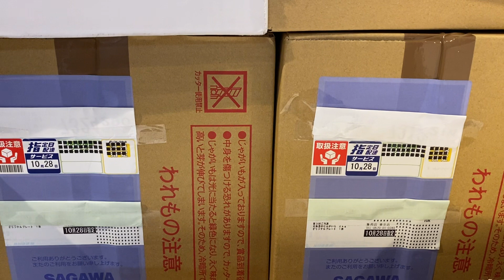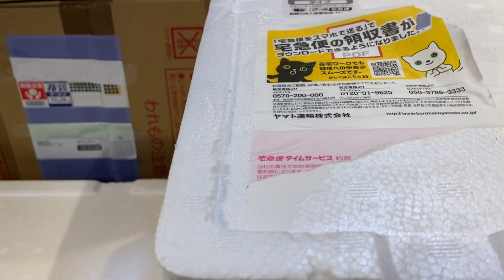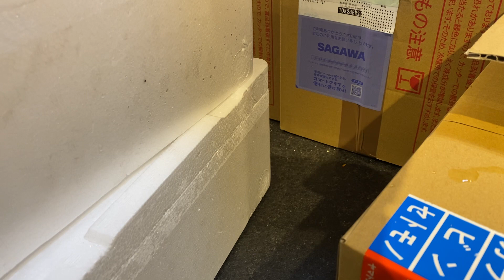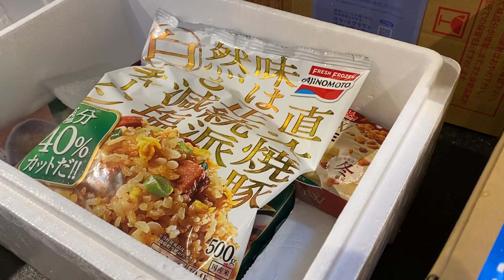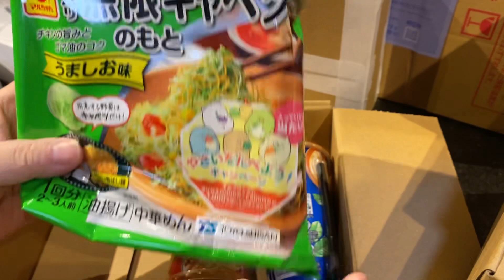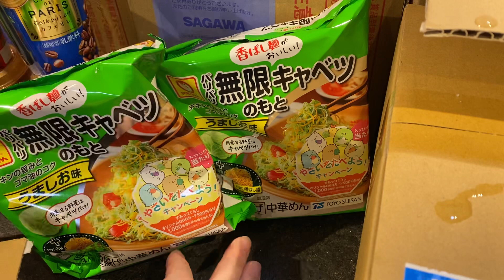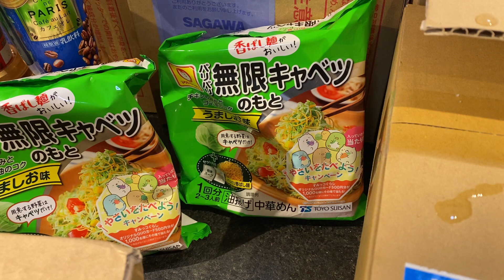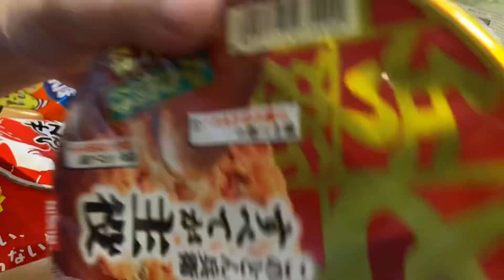懸賞当選開封の儀 取り急ぎ第一弾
よかったらどうぞ↓
cuwKjMIk
メルカリ招致コード
HQDSVR

ブログ
【毎日懸賞生活ブログ】

新ブログ
ハリネズミ懸賞生活